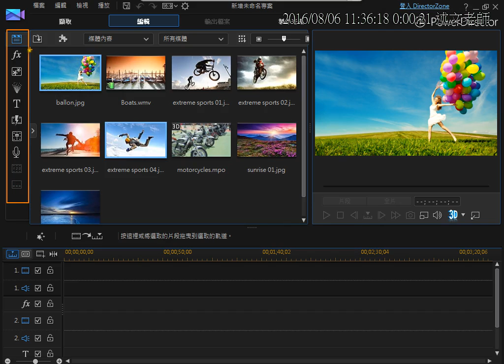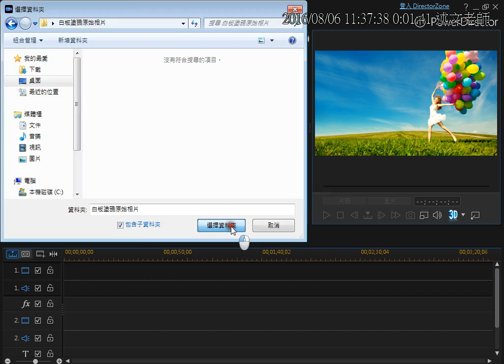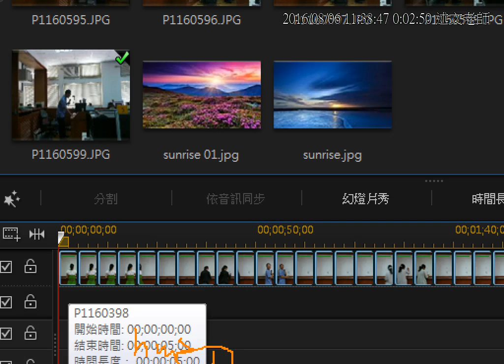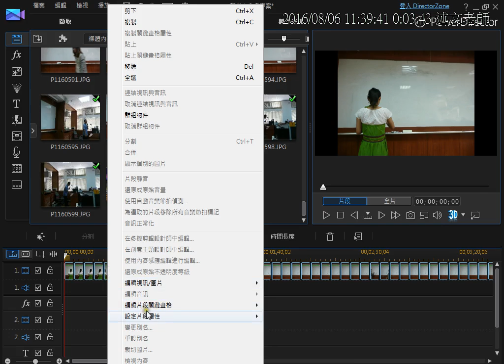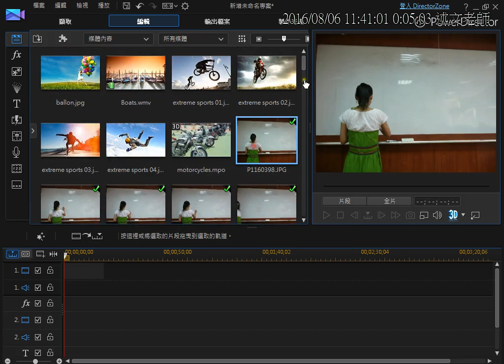11：威力導演 白板塗鴉匯入照片與編排